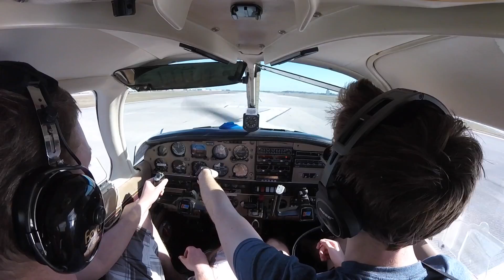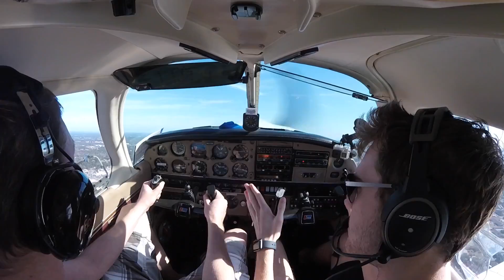First Time Flying With My Cousin| PA28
My cousin Scott had never been flying in a light aircraft before, so it would have been rude not to take him! We had a great time as you'll see!

LDA Family members:

Arnaldo Santiago
Sam Lutz
Bill Stranahan
Ethan Smyth
Ian Cowan
Chris Weldon
Ben Davis
Richard Anderson
Jon Hoare
Allen Lang
Alex Bravo
Chris Patti
Yichao Yu
Robert Sogomonian
Matthew Gut
Tony Smith
Mark 'BigBaby' Hill
David Tesch
Nathanael Hartman
Jon Provencher
Jason Thomas
James Bartee
Luke Hache
Deanna Tickle
Stuart Nelson
Mike Bailey
Michael McDonald
Rick Ewart
John Perry